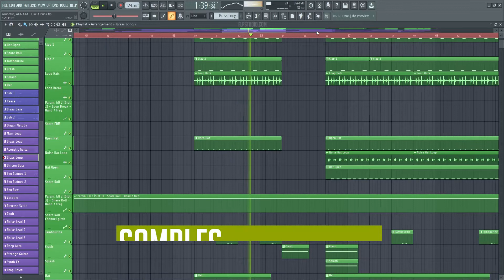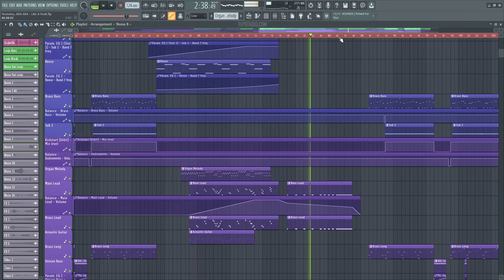Younotus, AKA AKA - Like A Punk (FL Studio Remake)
💻 A deconstructed FL Studio Remake version of "Like A Punk" by Younotus in collaboration with AKA AKA. Released by Kontor Records. A track with a lot to learn about Transitions, Drums, Beatmaking, Basses, Lead, Synths, Pads, Fx, Song Structure, and many more modern House Music Production Elements.

🎹 The Template was made for FL Studio 20. Using Xfer's Serum v1.334 (or higher), OTT, and Nicky Romero's Kickstart Vst Plugin. Also making use of, Stock FX and Stock Instruments. House Style samples for beginners are included, with a full arrangement Beat. Both fully Mixed and Mastered, ready for you to download and start playing it!
⚙ Template Specifications ⚙
📌Software, DAW: FL Studio 20.8, or higher.
📌VST Plugins:  Xfer's Serum 1.334 (or higher), OTT, and Nicky Romero's Kickstart Vst plugin Required.
📌Song Key: F Maj
📌Time Length: 3:17
📌Genre: House / Future House